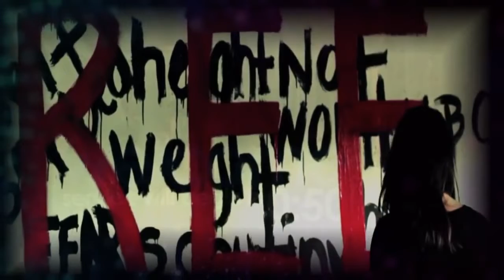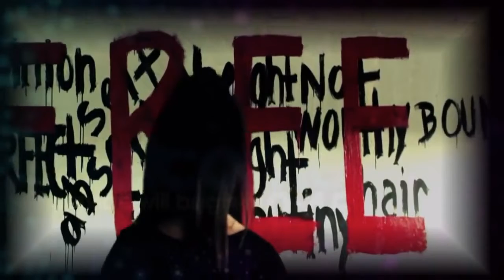Wed dec 16 2020